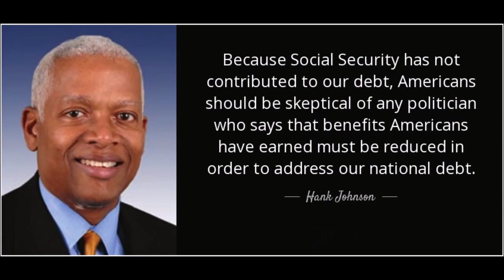FYI! Social Security Doesn’t Add To The Federal Deficit. Be Skeptical Of The idiots who say it does!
Congress added to the deficit, not Social Security

Social Security can’t, by law, add to the federal deficit. Medicare and Medicaid can, but not Social Security. Social Security is self-funded.

It is correct to say that Congress added to the deficit, not Social Security . The deficit rose substantially because of the 2017 tax cut, which reduced total revenue by 5% and revenue from corporate taxes by 35%.